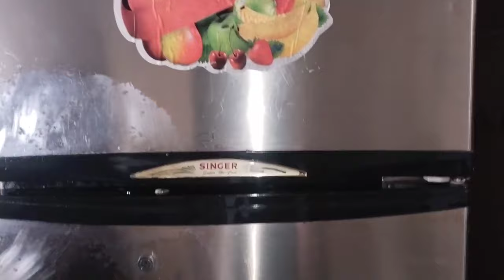How To keep kitchen & Home Clean | Homemade Cleaner For Kitchen | Cleaning Hacks | Tips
How To keep kitchen & Home Clean | Cleaner For Kitchen | Cleaning Hacks | Tips and Tricks